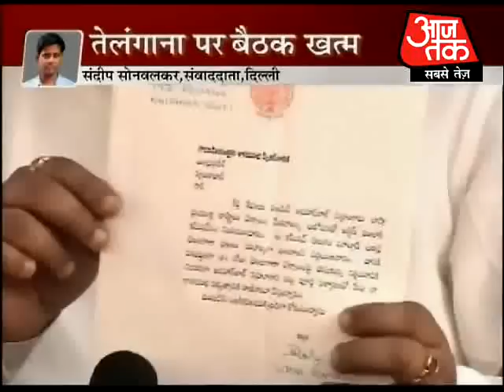Which way will Hyderabad go?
Both Andhra Pradesh and Telangana region supporters lay claim to Hyderabad, which, the latter say geographically and historically falls within its purview.